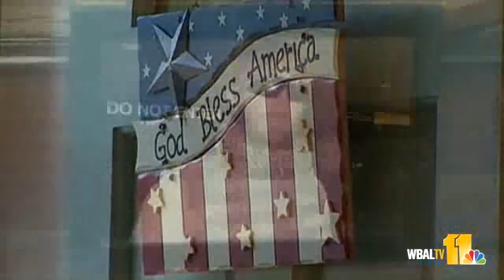U.S. Rep. To Help Find Md. Journalist Missing In Libya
A Baltimore journalist is still missing in Libya after two months, and his family plans to announce Monday that they've enlisted the help of a congressman to try to bring him home.